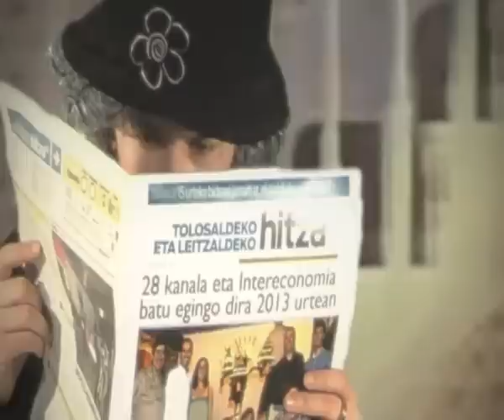Gabon Agurra 2012